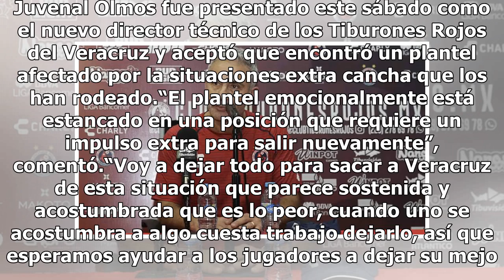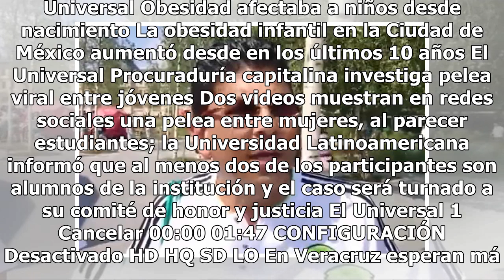'Vengo a sacarlos del pantano'; Juvenal Olmos fue presentado en Veracruz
Juvenal Olmos fue presentado este sábado como el nuevo director técnico de los Tiburones Rojos del Veracruz y aceptó que encontró un plantel afectado por la situaciones extra cancha que los han rodeado.“El plantel emocionalmente está estancado en una posición que requiere un impulso extra para salir...